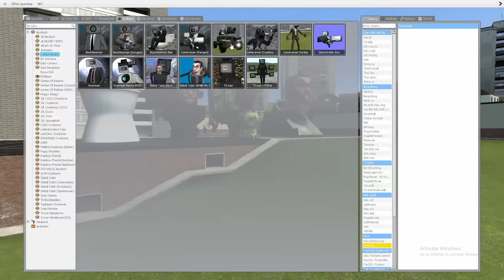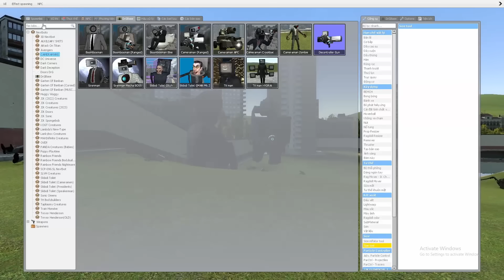Skibidi Toilet Lưỡi Cưa Xuất Hiện Tại Nhà Nhân BiBi